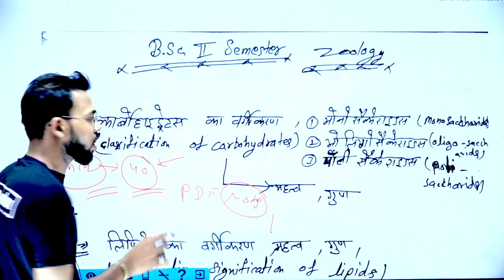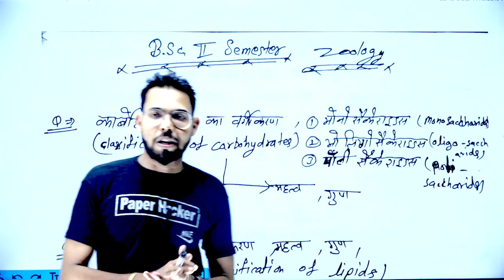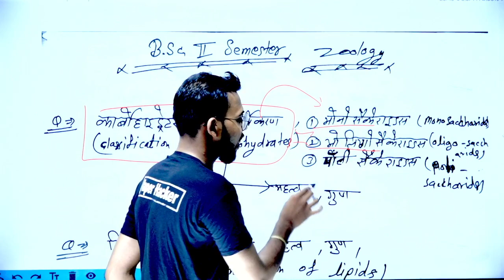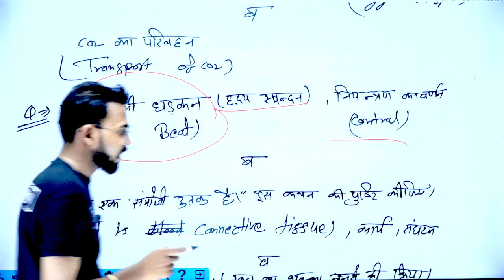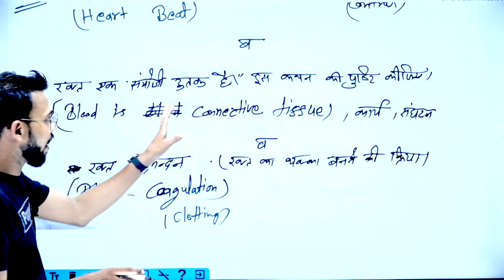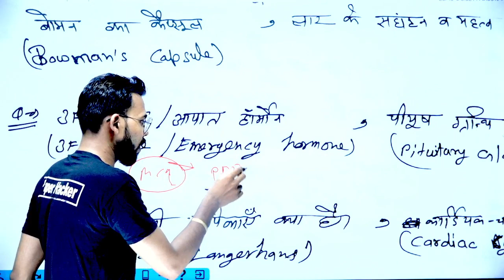B.Sc 2nd year Zoology 2022 important questions, DDU, By Suraj raj sir, Paper hacker